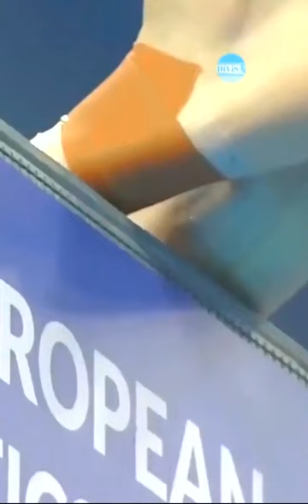Tanya Watson ! 10m Platform Diving